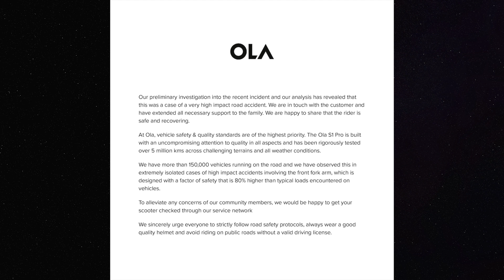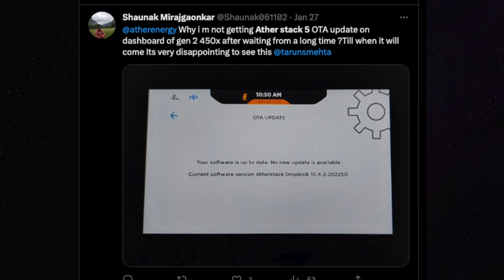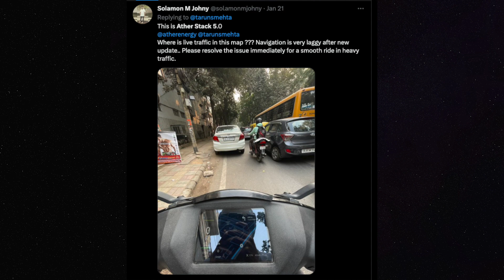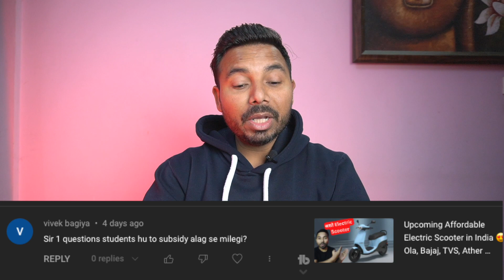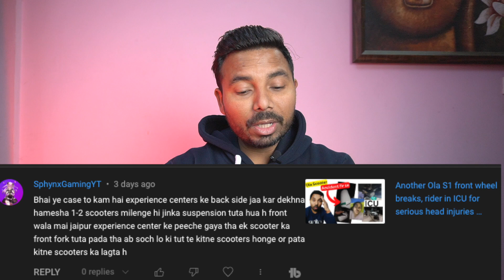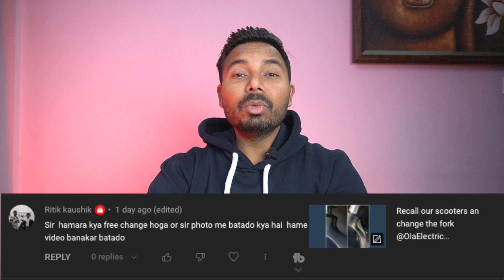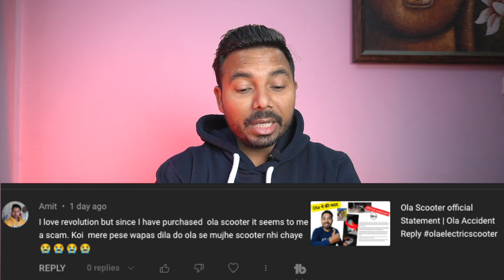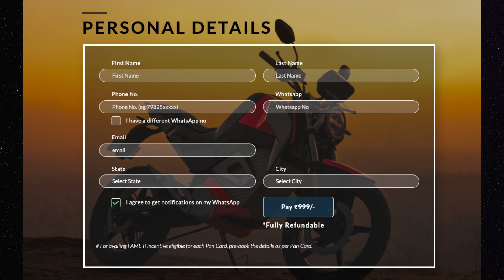Ola Scooter Suspension | Ola S1 Air Payment | EV Sunday Episode 20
Namskar dosto aaj ki is video mein humne aapke puche gaye ev se related sawalo ke answer diye hai jaise ki ola s1 air ki deivery, ola scooter ka front fork suspesnion, subsidy etc.